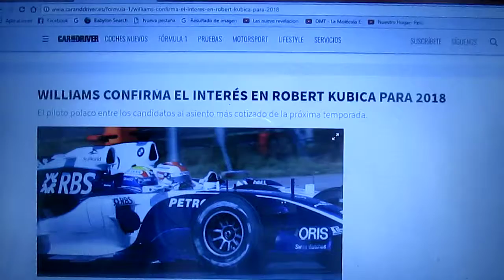Williams interesada en Robert Kubica para 2018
El piloto polaco Robert Kubica es uno de los candidatos para uno de los asientos mas cotizados para la siguiente temporada de la F1